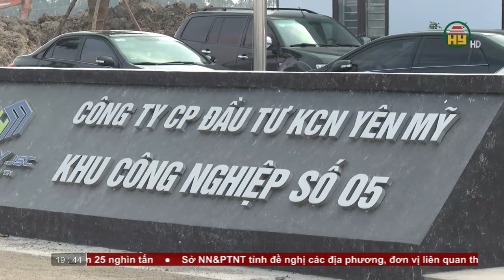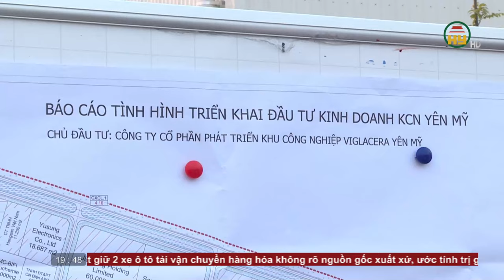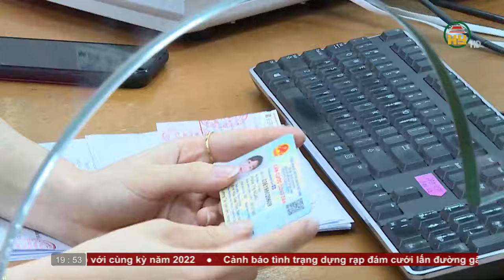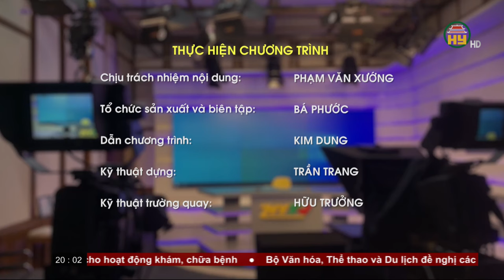Thời sự Hưng Yên thứ 7 ngày 28/10/2023